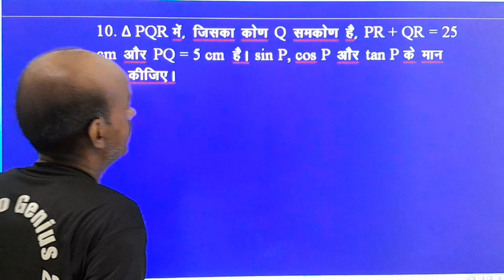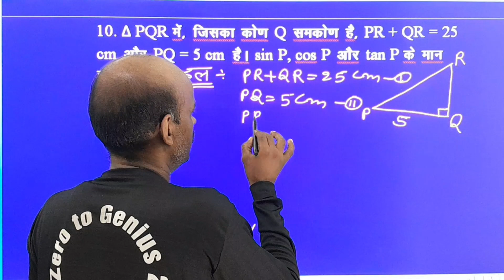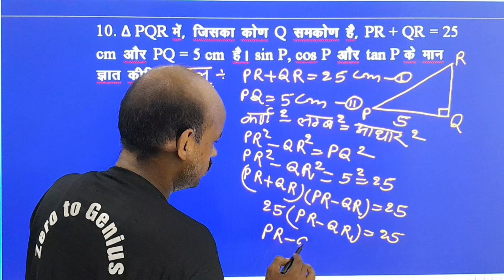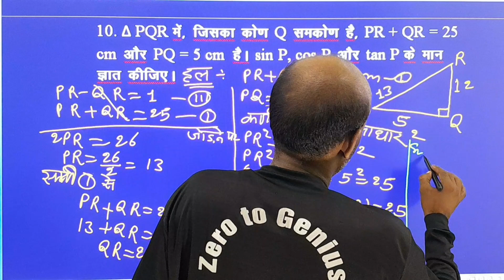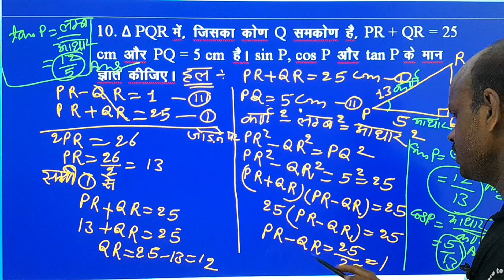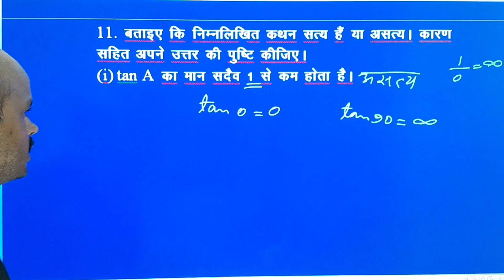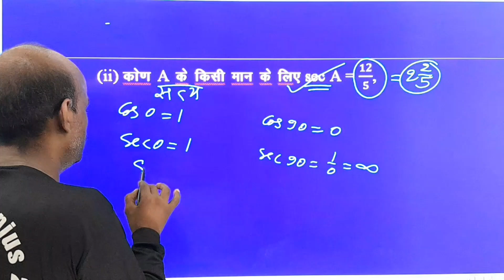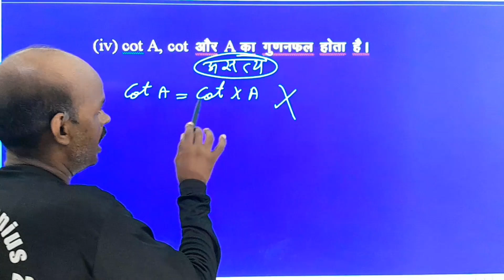गणित कक्षा 10 अध्याय 8.1 Q.10, 11